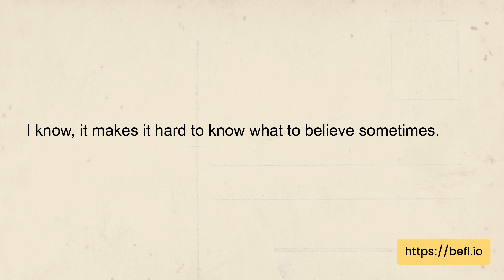Real English conversation | Do you think the media is biased when reporting the news?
Topic: Discussing current events and news - Do you think the media is biased when reporting the news?
Dialog:
Alfie: Hey Abbi, did you see the news last night?
Abbi: Yeah, I did. It's crazy how differently the media reports the same story.
Alfie: Right? It seems like every news channel has their own agenda or bias.
Abbi: I know, it makes it hard to know what to believe sometimes.
Alfie: Exactly. I wish they would just report the facts without any spin or personal opinions.
Abbi: Yeah, that would be nice. But unfortunately, that's not the reality of the media world we live in.

Question:
What does Alfie wish the media would do when reporting the news?